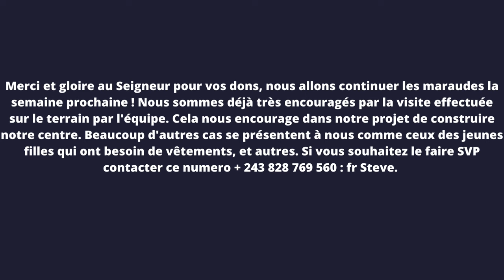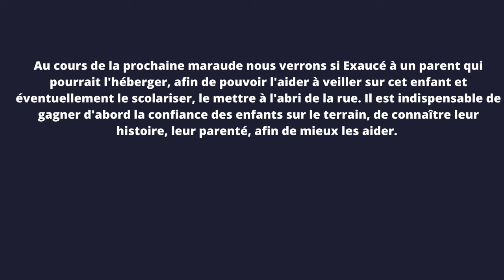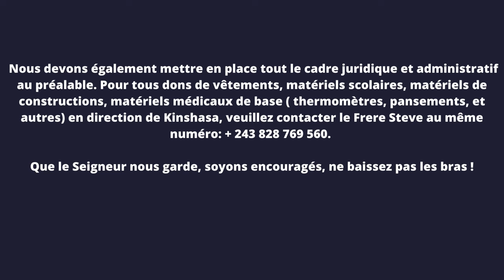Maraude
Nous venons d'acheter les pains, les babouches (tongs), des médicaments nécessaires, Eloah est au contrôle de tout, nous avons eu un don de 10 dollars pour la descente venant du Bénin, que le Seigneur bénisse nos frères du Bénin et sa belle nation ainsi que ses autoritées. Certains d'entre vous ont promis d'envoyer des habits... C'est encourageant. La mission sur le terrain s'est bien passée, 5 jeunes qui sont en ville veulent le baptême.
Yéhoshoua est fort, ne baissez pas les bras.
Nous avons un Père qui est puissant !

Merci!